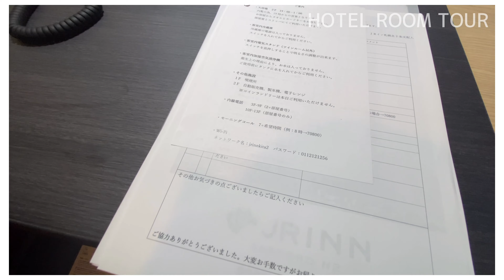お部屋紹介｜大浴場の様子もお見せしちゃいます♨️🤭（ルームツアー）ROOM TOUR/札幌ビジネスホテル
※知り合いに関係者がいるため、今回はオープン前に特別に泊まらせていただきました。
大浴場では洋服を着たまま撮影をしていますが、許可を得て撮影しています。

・沖縄旅行 シェラトンサンマリーナリゾートルームツアー&ホテル紹介

・［Vlog］沖縄旅行2泊3日〜Tギャラリア/国際通り/瀬長島ウミカジテラス/あしびなーアウトレット